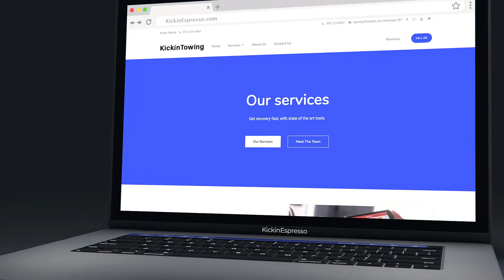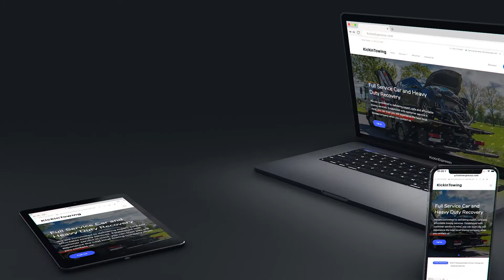Kickin Towing Website Showcase - KickinEspresso